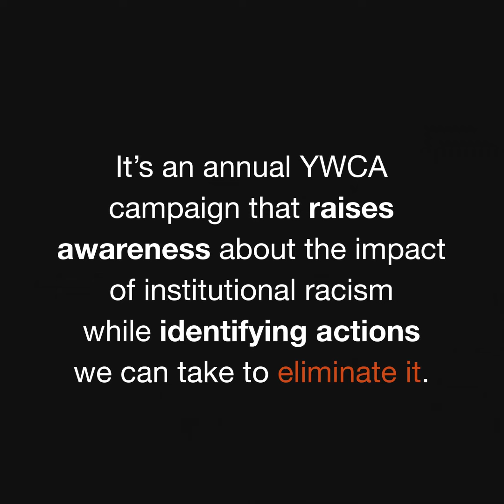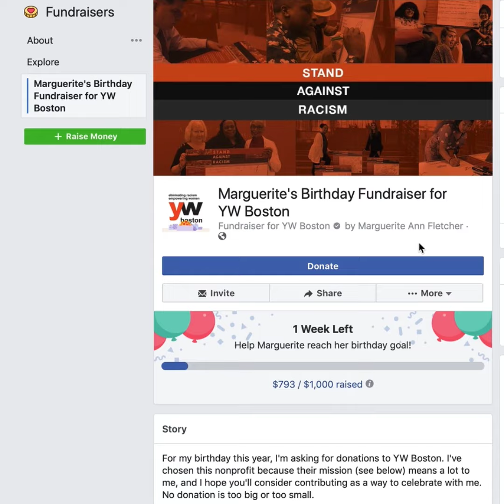Stand Against Racism with YW Boston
Stand Against Racism is a signature campaign of YWCA USA to build community among those who work for racial justice and to raise awareness about the negative impact of institutional racism in our communities.  The dates for the national Stand campaign are April 26 – April 29.  However, in an effort to ensure as many people in our community have a chance to participate this year, YW Boston is promoting a month-long campaign.  We’re asking participants to designate any week in April to help Stand Against Racism.